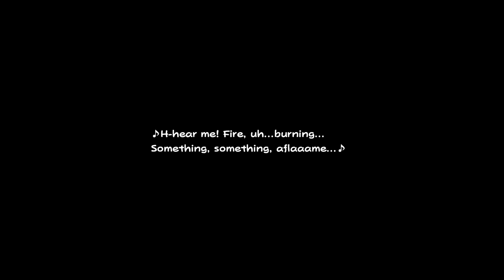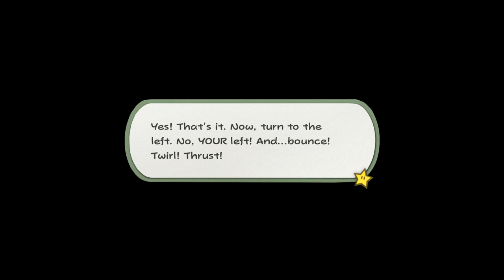Paper Mario: The Origami King - Part 21 - The Snifit Scam!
Join me, Mario and Olivia, as we travel across the Paper World to defeat The Origami King, Olly, by unraveling the streamers that surround Princess Peach's Castle. However, these are also guarded by dangerous bosses. Don't worry though, because you will the help of some unique companions.